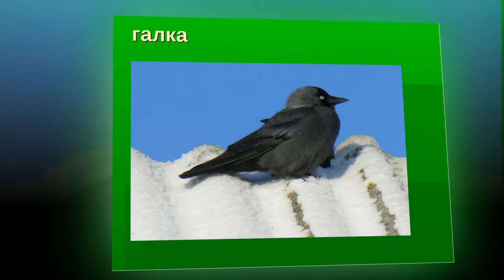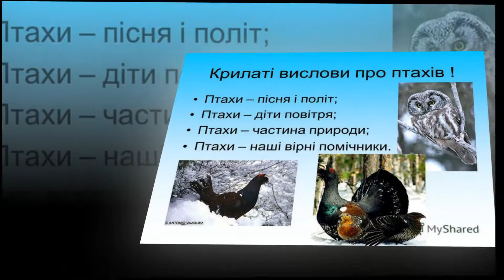Бережемо птахів, 2-Б кл. 26.01.2018